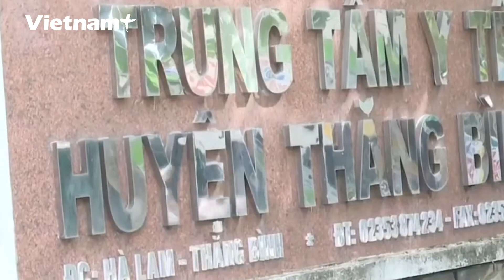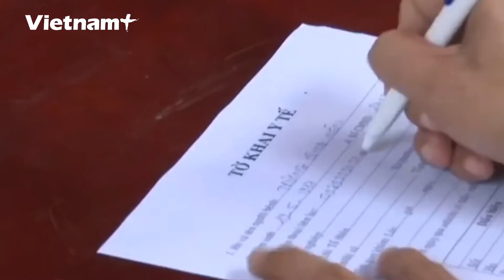Vietnam Plus | Tin tức nóng tại Việt Nam và thế giới ngày 14/08